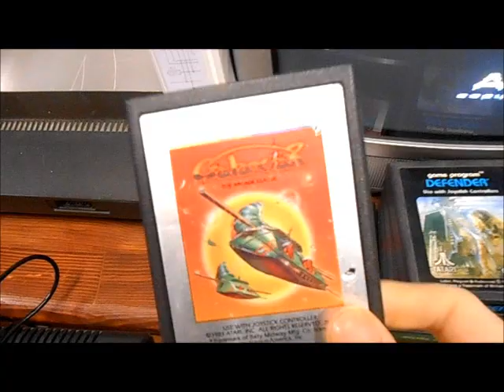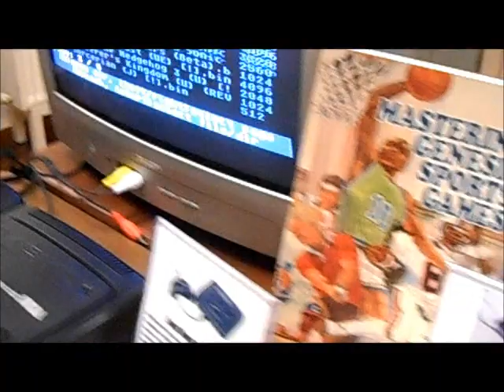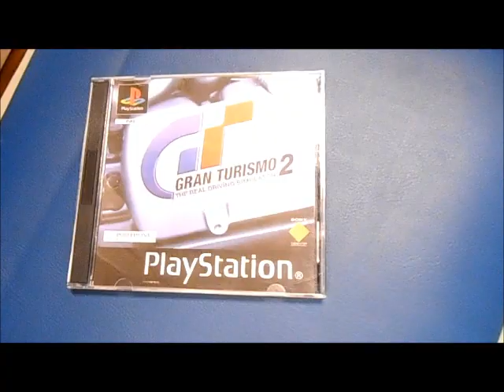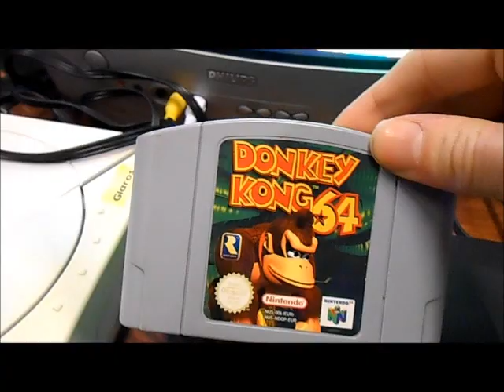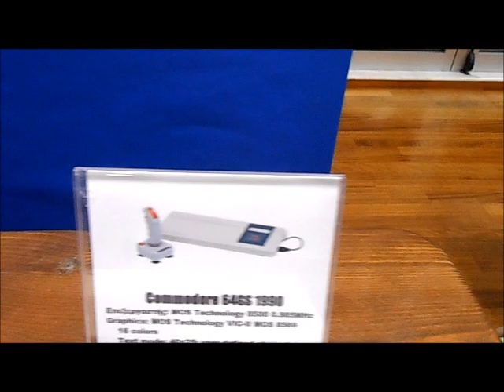Έκθεση retro videogames & computers (σχολή Μωραϊτη Δεκέμβρης 2013)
Πλάνα απο την εκθεση του site RetroComputers.gr που πραγματοποιηθηκε 7 και 8 Δεκεμβρίου 2013 στις εγκαταστάσεις της Σχολής Μωραΐτη στο Ψυχικό.
 Η έκθεση περιλαμβανε το μεγαλύτερο μέρος της ιστορίας των υπολογιστών και παιχνιδομηχανών, με παλιούς υπολογιστές και κονσόλες από τη δεκαετία του 1970 μέχρι περίπου το 2000 με μερικά από αυτά να είναι πολύ σπάνια, αλλά και διάφορα άλλα έξτρα αντικείμενα που συνδέονται με το αντικείμενο της έκθεσης.
 Η έκθεση περιλαμβανε επίσης αρκετά events, τουρνουά Street Fighter με δώρο ένα Atari Flashback για τον πρώτο νικητή, παρουσιάσεις με διάφορα θέματα οπως τη ιστορία των υπολογιστών κτλ, αλλά και ένα PC που διατέθηκε για μάθημα συναρμολόγησης οπου οι παρευρισκομενοι ειδαν τα μέρη από τα οποία αποτελείται ένας υπολογιστής αλλά και τι κάνει το καθένα, όπως επίσης δοκιμασαν και οι ίδιοι να το συναρμολογήσουν μόνοι τους και πολλά άλλα.

Η εκθεση περιλαμβανε τα εξης μηχανήματα:

Aπο Computer:

01. Acernote Light 370C (win98)
02. Acorn A4000
03. Acorn Archimedes 3000
04. Acorn BBC B
05. Acorn BBC Master
06. Acorn Electron
07. Amstrad ALT-386SX
08. Amstrad CPC 464
09. Amstrad CPC 6128
10. Amstrad CPC 6128 PLUS
11. Amstrad NC100
12. Apple iBook G3 Clamshell indigo
13. Apple IIc
14. Apple iMac G4 20"
15. Apple Macintosh SE
16. Apple Power Mac G4 Cube
17. Apple PowerMacintosh 6100/60AV + Monitor
18. Atari 1040STE
19. Atari 800XL
20. ATARI PORTFOLIO
21. BIT 90
22. Cambridge Z88
23. Commodore 128
24. Commodore 16 + Datassette black
25. Commodore 64
26. Commodore 64C
27. Commodore AMIGA 1200
28. Commodore Amiga 500
29. Commodore PET
30. Commodore plus/4
31. Commodore SX64
32. Commodore VIC20
33. Dell Latitude XPi P133ST (Win98)
34. DRAGON 32
35. Enterprise 128
36. Enterprise 64
37. HP 640 JORNADA
38. Jupiter Ace
39. Laser 110
40. Laser 500
41. Macbook 3400
42. Macbook 520
43. Macbook 520c
44. Matra Alice 32
45. MSX1 8020 PHILIPS
46. MSX2 NMS 8235 PHILIPS
47. New Brain (Grundy)
48. Oric Atmos
49. Oric-1
50. Osbοrne 1
51. Palm M100
52. Palm M505
53. Sinclair QL
54. Sinclair ZX Spectrum (48K) DK'TRONICS
55. Sinclair ZX Spectrum +
56. Sinclair ZX Spectrum 128K +2
57. Sinclair ZX Spectrum 128K +3
58. Sinclair ZX Spectrum 48K
59. Sinclair ZX Spectrum 48K
60. Sinclair ZX Spectrum+
61. Sinclair ZX Spectrum+ 128K
62. Sinclair ZX80
63. Sinclair ZX81
64. Tandy Color Computer 3
65. Tatung Einstein
66. Tatung Einstein 256
67. Thomson M05
68. Thomson T08D
69. TI 99/4A Beige
70. Timex Computer 2048
71. Timex Sinclair 1000
72. Timex Sinclair 1500
73. Timex Sinclair 2068
74. Toshiba T2130CT / 520 (win95)
75. VZ 200
76. Apple Performa 630
77. Gigatronics KAT
78. Toshiba T3200
79. Atari 520ST
80. MGT Sam Coupe
81. Amiga 500 Plus
82. Atari 65XE
83. Atari 130XE
84. Acorn Atom
85. Epson HX-20

Aπο κονσόλες:

01. 2600 Jr
02. ACTION MAX
03. Atari 7800
04. Atari Jaguar
05. Atari Lynx II
06. Atari Touch Me (SIMON)
07. Barcode Battler 2
08. Coleco Head to Head Soccer
09. Coleco Vision
10. Commodore Amiga CD32
11. Commodore C64 GS
12. Conic Color TV Sports 406
13. Intellivision (Mattel Electronics)
14. Magnavox Odyssey
15. MB Microvision
16. Microsoft XBOX
17. Nec PC Engine GT
18. Neogeo Pocket Color
19. Nintendo 64
20. Nintendo Famicom
21. Nintendo GAME & WATCH
22. Nintendo GAME CUBE
23. Nintendo GameBoy
24. Nintendo GameBoy Advance
25. Nintendo GameBoy Advance SP
26. Nintendo GameBoy Color
27. Nintendo GameBoy Light
28. Nintendo GameBoy Micro
29. Nintendo GameBoy Pocket
30. Nintendo NES
31. Nintendo SNES
32. Nintendo TV GAME 15
33. Nintendo Virtual Boy (LAMP MOD)
34. Panasonic 3DO
35. Philips G7000
36. Sega Dremcast
37. Sega Gamegear
38. Sega Master System 2
39. Sega Mega Drive
40. Sega Mega Drive 2
41. Sega Nomad
42. Sega Saturn
43. SONY Playstation
44. Sony Playstation 2
45. Sony Pocketstation
46. Supervision Watara
47. Tiger Game.Com
48. TOMY Rambler
49. TOMY Tennis
50. Unimex Mark IX
51. Vectrex
52. Wonderswan Color Crystal
53. Amstrad GX 4000
54. Atari 2600
55. Electronic TV game της ASK LTD
56. Atari Lynx 1
57. Sega 32X
58. Panasonic 3DO FZ-1
59. Ελληνικό Pong